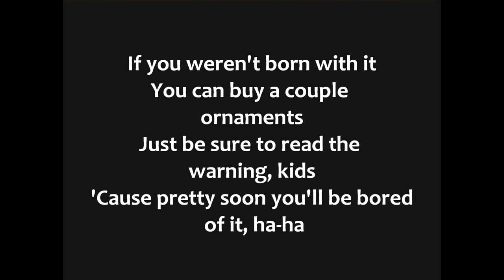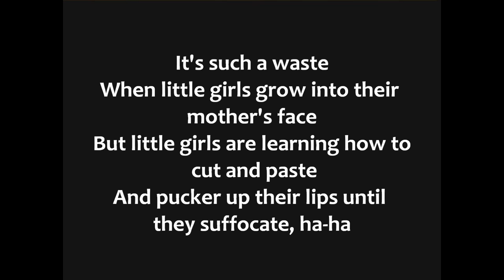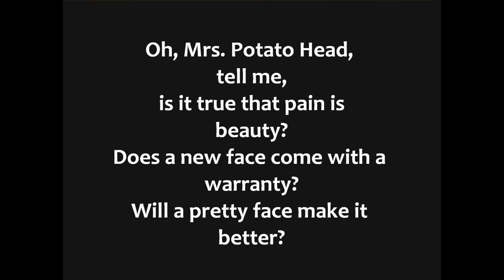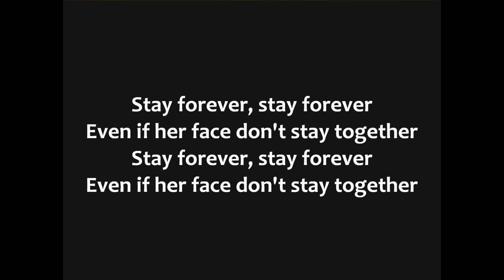Melanie Martinez - Mrs. Potato Head Lyrics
Melanie Martinez - Mrs. Potato Head with lyrics on the screen